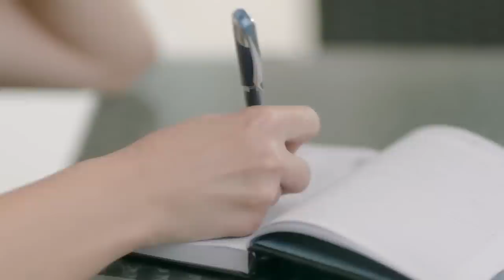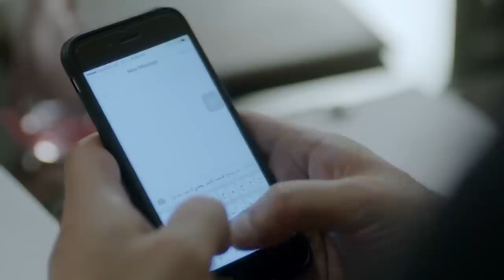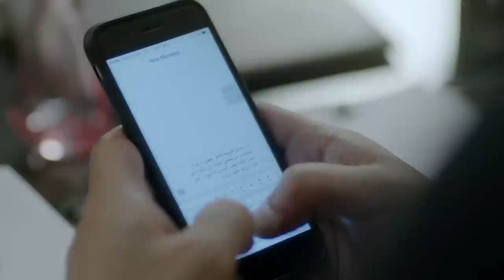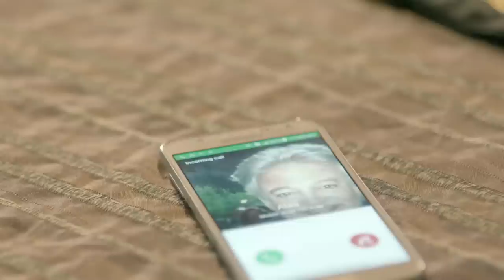مسلسل السبع بنات كامل بدون فواصل الجزء الرابع 🔥 بطولة علا غانم، إيمان العاصي، ريم البارودي